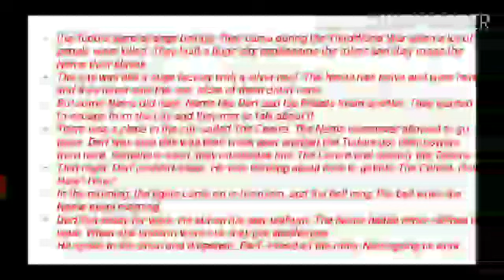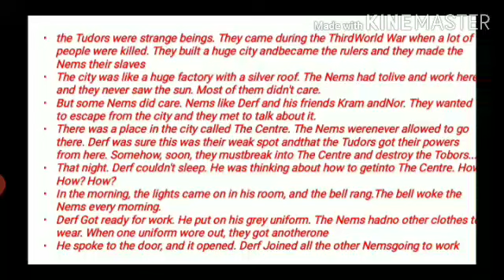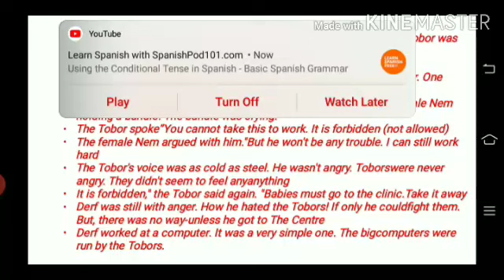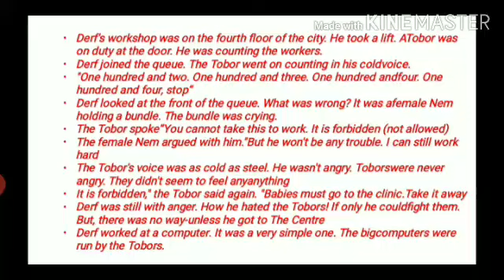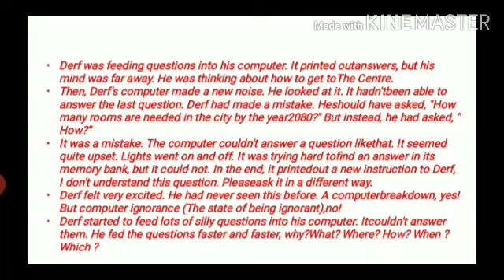LAPWING READ 14 PART I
Translated in gujarati for students of 12th